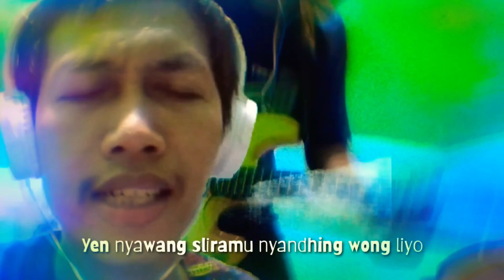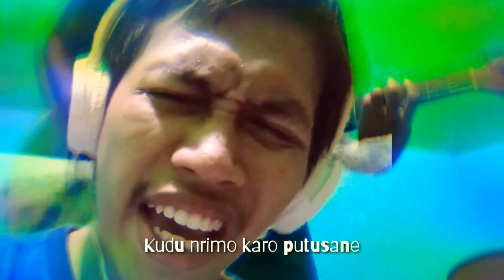TANPO TRESNAMU (Cover Pop Punk) - Anggi Cross Link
Hi Friends..
Lagu Coveran lagi nih Tanpo Tresnamu
semoga Menghibur ruang dengar semua..

Recording, Mixing ,Mastering by My PC Record - ACL_Official
Audio Hardware & Softwere : Intel Core i3 & Simple App : Reason V.4, Cool Edit V. 2.1

Monetize (pendapatan) Cover lagu ini telah otomatis di atur oleh publisher

by Anggi Cross Link Official
63572
PACITAN, ID